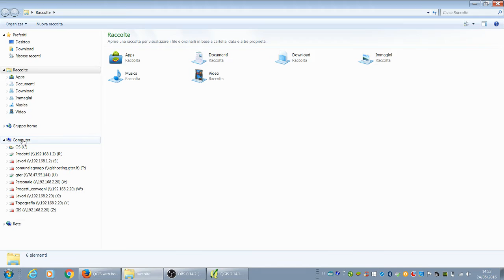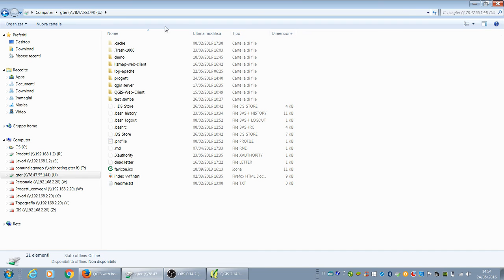Connettersi attraverso samba al server gishosting.gter.it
Un breve video che illustra come connettersi attraverso il protocollo SAMBA al server gishosting.gter.it per usufruire di tutti i servizi